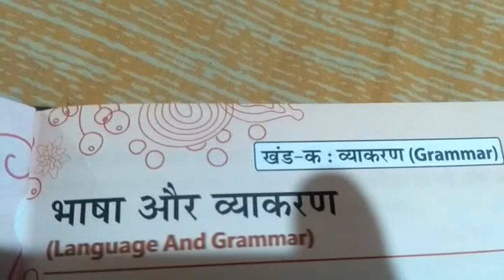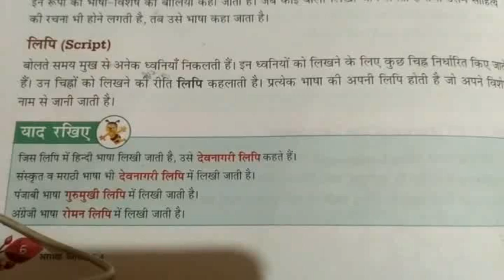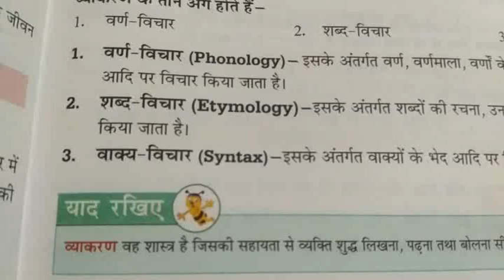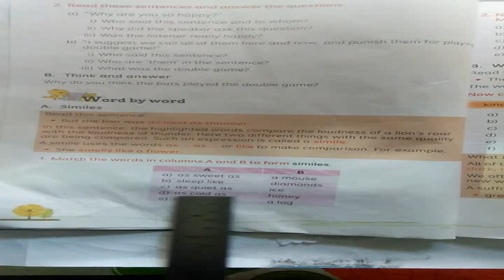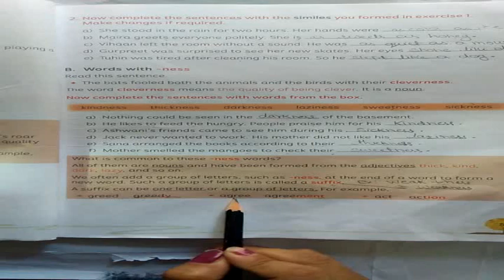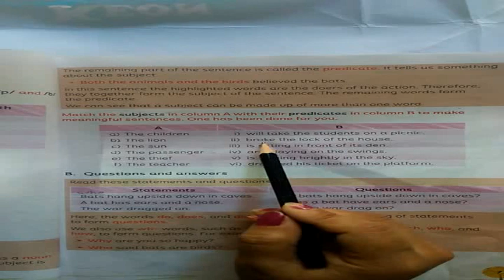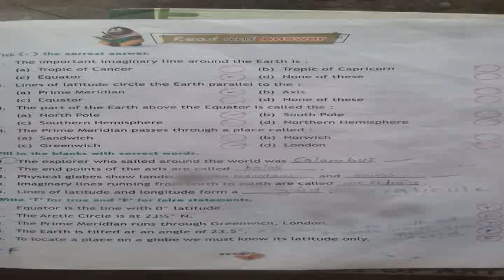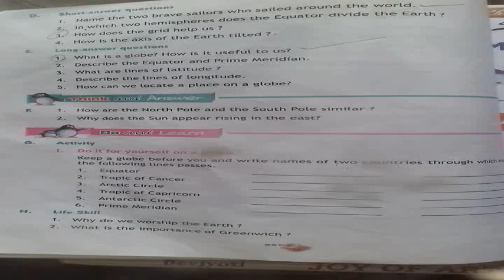Class 4th Monday27 04 2020